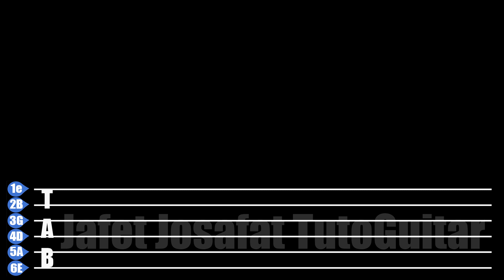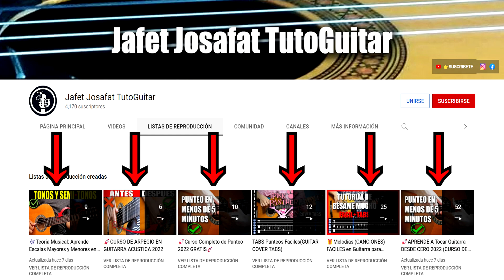🚀Te ENSEÑO FACIL y RAPIDO la Escala Que Pocos Saben Como Funciona/La Escala de Fa Mayor(Tablatura)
Quieres Aprender a Tocar Guitarra DESDE CERO y GRATIS!!!
Estas en el Lugar Correcto.

Disfruta como Aprender Arpegio Desde Cero Fácil y GRATIS

En este video podrás aprender :
0:00 Introducción
0:23 ¿Cómo se construye la escala de fa mayor?
00:44 ¿Porque en la Escala de Fa Mayor la alteracion es Si Bemol?
01:03 ¿Cual es la alteracion en la escala de Fa Mayor?
02:01 ¿Cómo se toca la escala de fa mayor en guitarra?
03:59 ¿Cómo tocar la escala de fa mayor en guitarra acustica? Con Metrónomo
04:45 ¿Dificultad al momento de tocar la escala de fa mayor en guitarra?